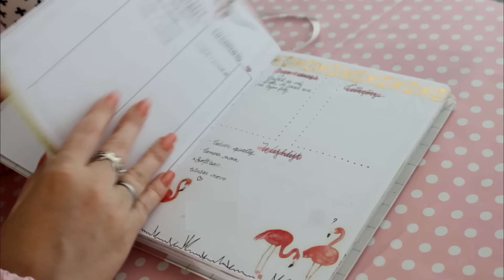TOUR PELO MEU BULLET JOURNAL | MAYTODODIA 07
Conheça minha Loja Online de cadernos pontilhados (cadernos com alta gramatura 120g, 200 páginas e capa dura!)

Quer aprender lettering? RECOMENDO:
Apostilas Lettering Creative: